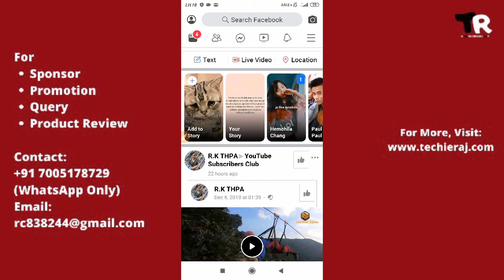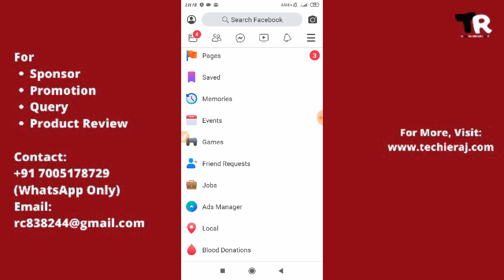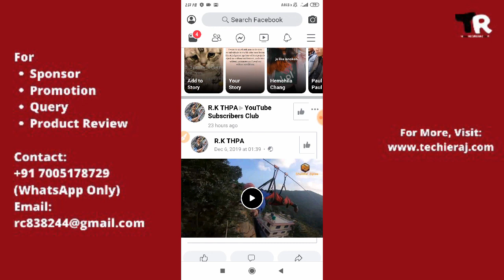How to Check Facebook Trending